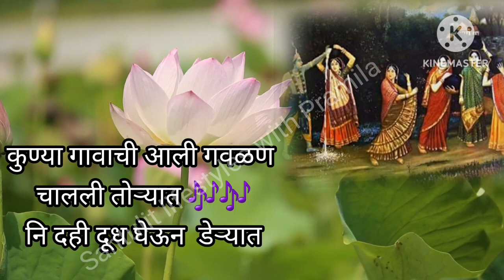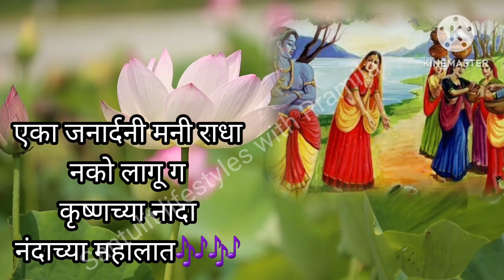श्रीकृष्ण गीत श्रीकृष्णभजन गवळण अभंग सुंदर आवाजात व फिल्मी चालीवर#श्रीकृष्णगीत